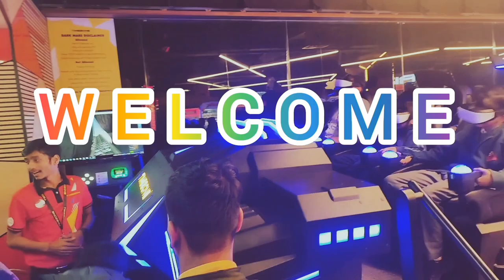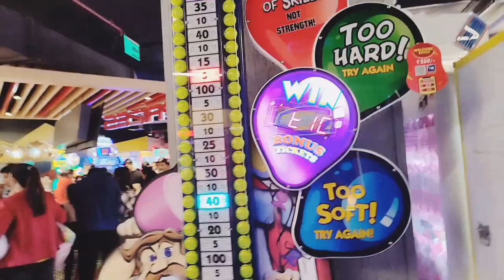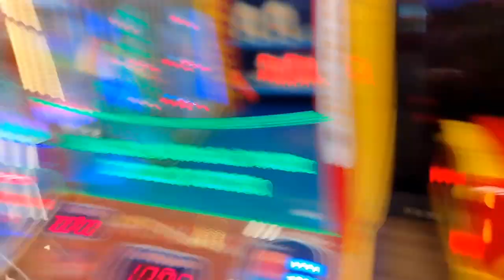City Centre Mall Patna बिहार का सबसे बड़ा mall citycentremallpatna citycentremall || अमेरिका जैसा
Patna central_mall CENTRAL MALL PATNA | PATNA CENTRAL MALL | BIGGEST MALL IN PATNA | TOP MALL IN PATNA CENTRAL MALL patna patna central mall the biggest mall of the bihar top mall in patna bihar ye mall abtk ka patna ka sabse bada mall hai agar aap is mall me aakar shoping karte hai toooo aap kaafi accha feel krenge but is mall ke saamanon ka daam kahin na kahin bohot jyada hai to is baat ko dekhte howe hi is mall me saaman liya jata hai agar aap affort kar sakte hai to aap jarur jaaen aap ko aana chaniye

or han is mall me jo khubsurti hai uska kiya hi kehna ye kafi lajawab hai saath me aap is mall me har wo jarurat ki saaman le sakte hai joo ki aap ko chahiye to is baat ko dhyan me rakhen or han is mall me total 5 flore hai or saath